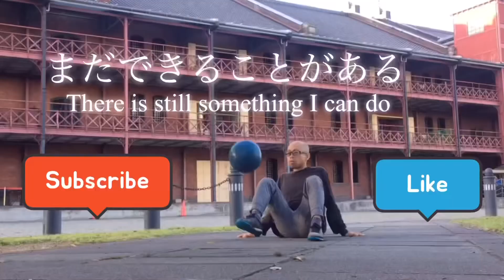夢を追う『ぼっち』の末路。【VLOG】DAY610日目【まさに地獄⁈】リボルブ連続10回への挑戦《フリースタイルフットボール》revolve Aim! 10 times in a row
《僕が履いているシューズ》
　Super Sala GW1698

＊《日焼け止め》
【動画】秋〜冬にかけても紫外線は降り注ぐ！紫外線から肌を守ろう！

【日焼け止め】
《14gのものはこちら》
AHC ナチュラルパーフェクションダブルシールドサンスティック 14g, Natural Perfection Double Shield Sun Stick SPF50+ PA A.H.C

《22gのものはこちら》
AHC ナチュラルパーフェクションダブルシールドサンスティック 22g, Natural Perfection Double Shield Sun Stick SPF50+ PA

《自己紹介》
ぼくは1981年生。フリースタイルフットボールを2018年から挑戦しています！！

しかし、、、

練習しても、なかなか上手くなれない、
言ってみれば『落ちこぼれ』。

こんな『落ちこぼれ』でも、
いま取り組んでいる企画を達成して、

『いまから何を始めるのも、
　決して遅くない！』

『あきらめなければ、必ずできる！』

を自分自身で体感したいと思って、
YouTubeをしています！

《ぼくが使っているボール》my favorite ball
アーバンボール　スカイファイヤー5号
URBANBALL SKYFIRE

Born in 1981.  I've been playing freestyle football since I was 36!  !!

 However,,,

 Even if I practice, I can't get better,
 If you say, "dropping out".

 Even with such a "dropping out"
 Achieving the project you are currently working on,

 "People can change at any time!  』\

 "What are you going to start now?
 It's never late!  』\

 "If you don't give up, you can definitely do it!  』\

 I want to experience for myself,